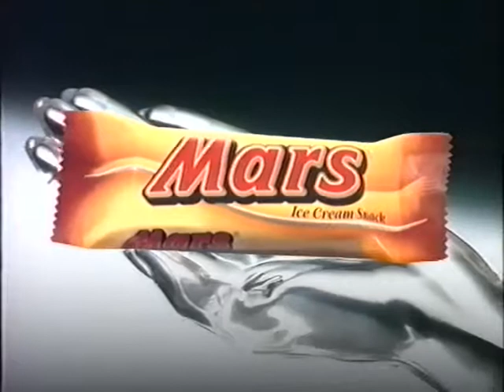Coop Mittwochstudio, Folge 775 vom 30. September 1992